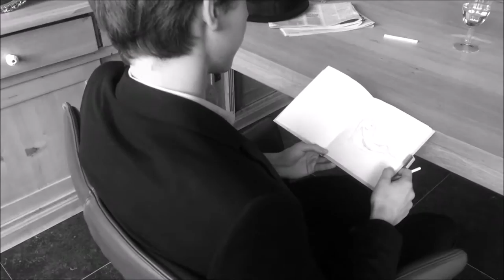Nouvelle Vague scène